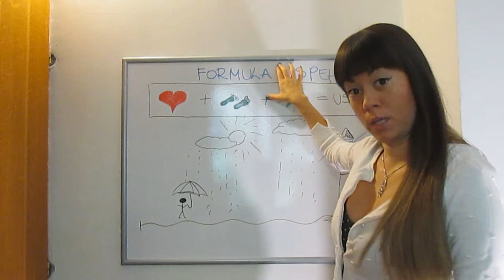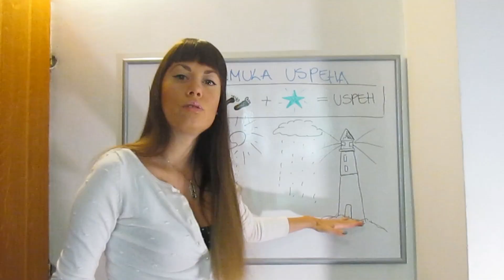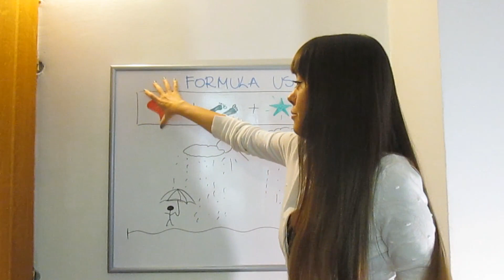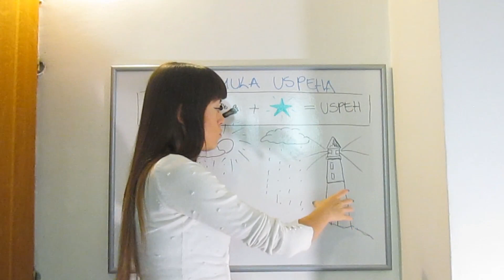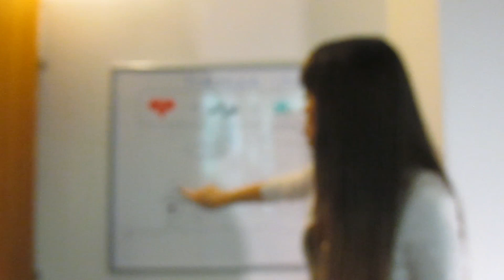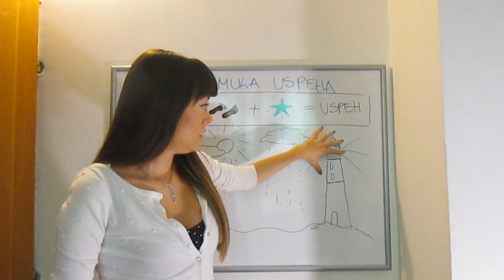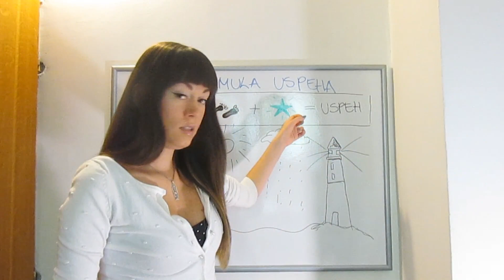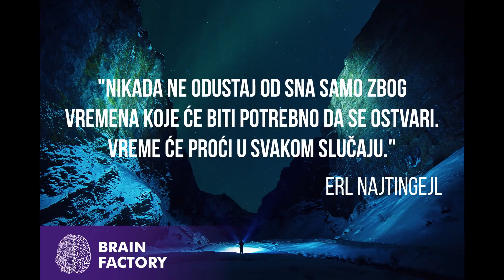Formula uspeha - Andrea Čontoš (Brain factory)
Zagarantovan uspeh ne postoji. Međutim, postoje formule i alati koji drastično povećavaju verovatnoću postignuća.